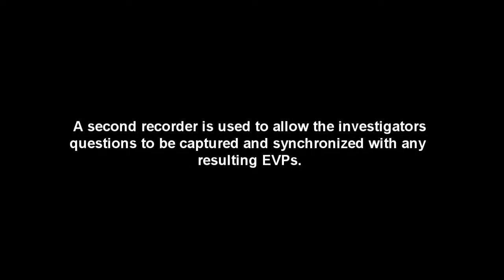Vparanormal Diode Mic Raudive Prototype Tested by Ghost Adventures Team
Vparanormal diode mic (Dr.Konstantīns Raudive) prototype tested by Ghost Adventures team on the Palmer House episode - aired October 5, 2012.

This diode replaces the microphone in a recording device allowing Electronic Voice Phenomenon (EVP)to be received without recording the ambient environmental noise.

A second recorder is used to allow the investigators questions to be captured and synchronized with any resulting EVPs.

□ Electronic Components
         □ Hobbies: